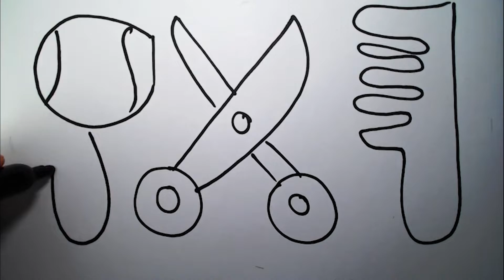Drawing Hairdressing Supplies for children / Bolalar uchun Çaç taraç üçün buyumdar chizish